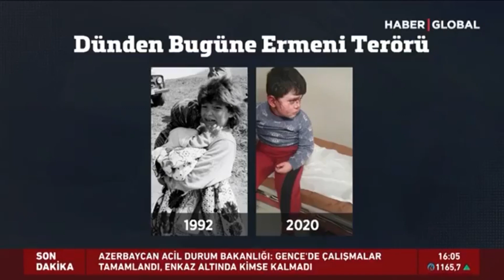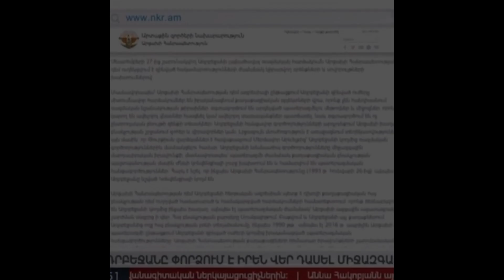2020-də nələr yaşandı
2020-ci ildə yaşadıqlarımız.. itirdiklərimiz.. qazandıqlarımız..